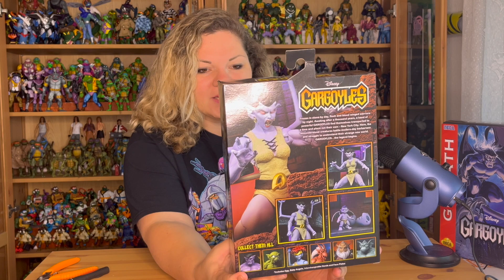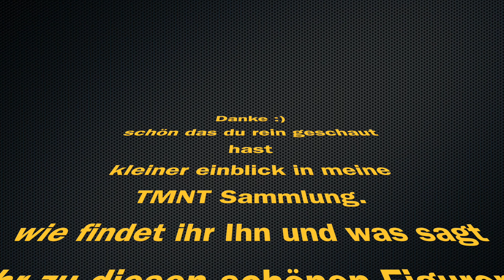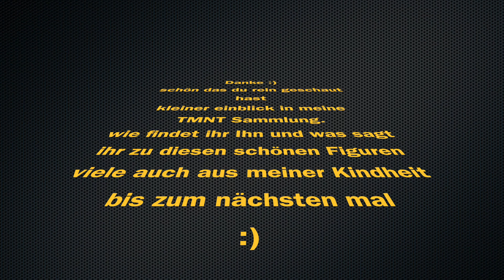Disney's Gargoyles - Angela - NECA - Action Figur